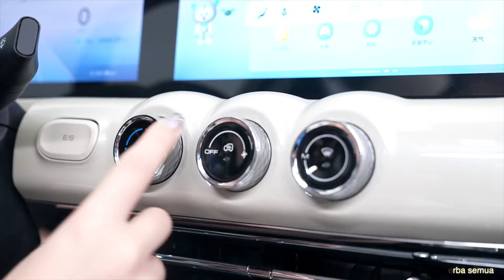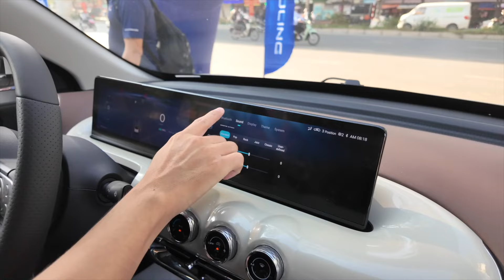Wuling Bingo và 2 điểm khác xa so với công bố, cần cân nhắc nếu bạn phân vân với VinFast VF 5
© Bản quyền thuộc về AUTOPRO